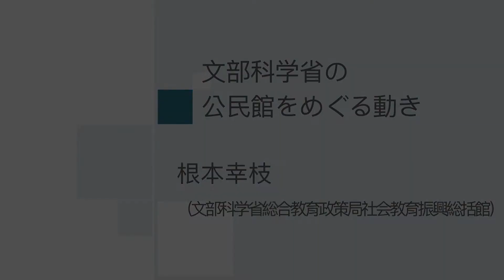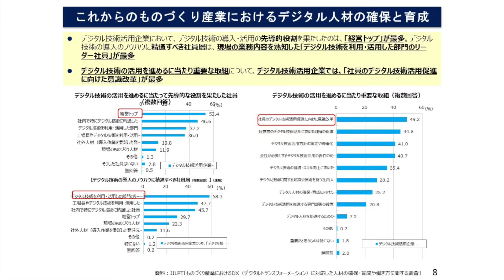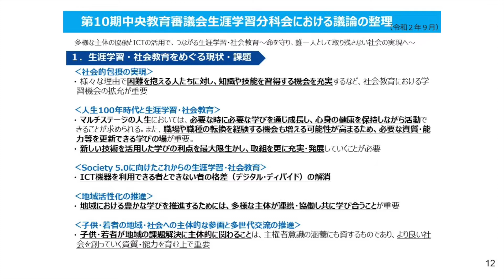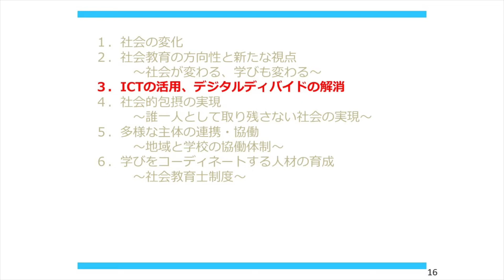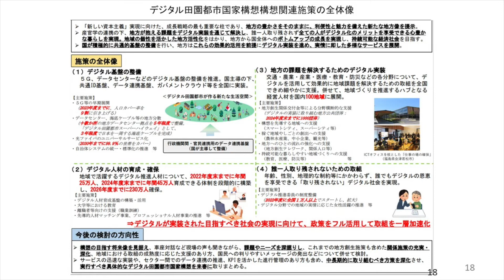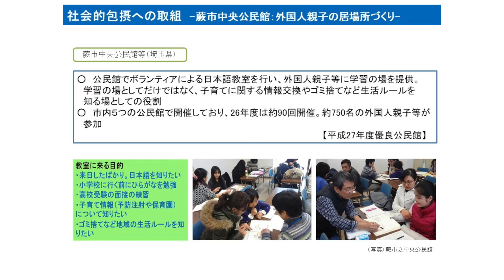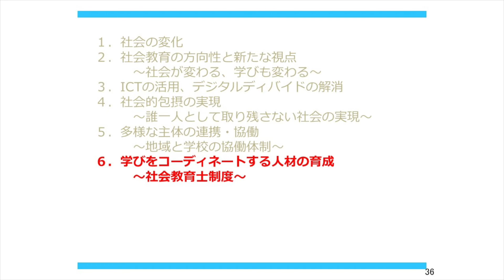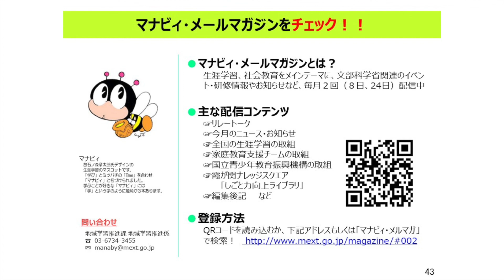第33回全国公民館セミナー「文部科学省の公民館をめぐる動き」根本幸枝氏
第３３回全国公民館セミナー・オンデマンド配信
2時限目講義：
施策説明「文部科学省の公民館をめぐる動き（令和3年度版）」
根本幸枝氏（文部科学省総合教育政策局社会教育振興総括官）

※文部科学省の、公民館施策にかかわる最新の動向について、お話いただきました。

●根本幸枝氏プロフィール●
文部科学省総合教育政策局社会教育振興総括官
福島県出身。昭和63年3月に文部省へ入省。福島大学会計課長、生涯局男女共同参画学習課女性政策調整官、生涯学習推進課民間教育事業振興室長、(独)国立青少年教育振興機構子どもゆめ基金部長、九州大学総務部長、徳島大学理事・副学長・事務局長、総合局生涯学習推進課長、地域学習推進課長などを歴任し、令和3年10月より現職。

🔳資料
　こちらからダウンロードをお願いいたします。

🔳クレジット
　第33回全国公民館セミナー「これからの公民館―アフターコロナの公民館―」
　主催：公益社団法人全国公民館連合会
　収録日：2022年2月9日
　場所：文部科学省内